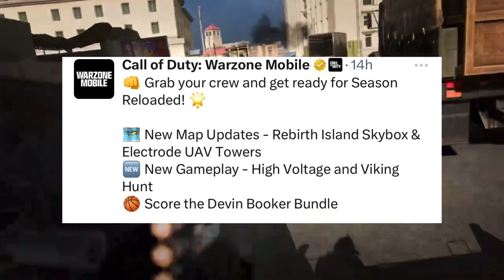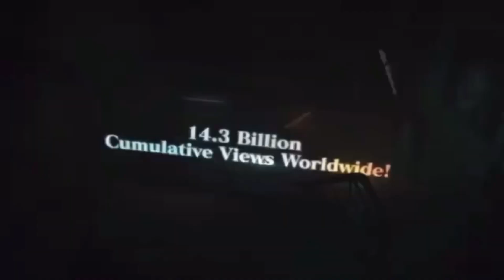Warzone mobile 120 fov update | Squad Buster Released |Solo leveling Arise launch leak😎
Frequently Asked Questions ( FAQs ) 👇

► Which device do I use = iPhone 13
► Recording Software= iPhone screen recorder
► Do you use a gyroscope = Yes
► How many fingers you play = Three Fingers

BUY LINKS
Apple iPhone 13 (256GB)
Rechargeable Wireless Gaming Mouse
Logitech C270 Digital HD Webcam
Gaming Laptop***
ASUS TUF Gaming F15
MSI GF63 Thin
Gaming Pad***
Tukzer Large Size
WAR HAMMER GX1050
Jbl quantum headphones
HP K500F Backlit Membrane Wired Gaming Keyboard -

Content on this video is for educational use only. Please consult your doctor or other health professionals to make sure the information is right for your child.